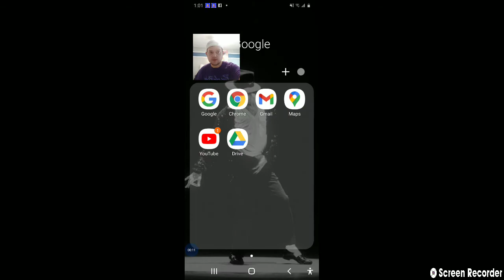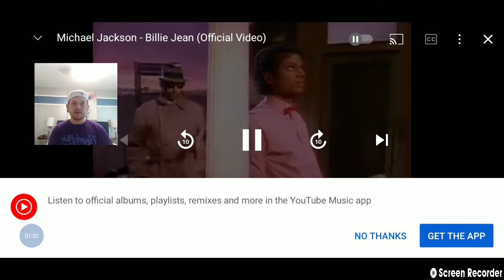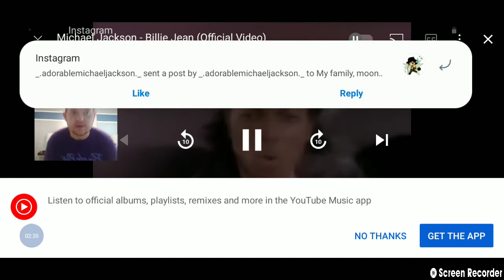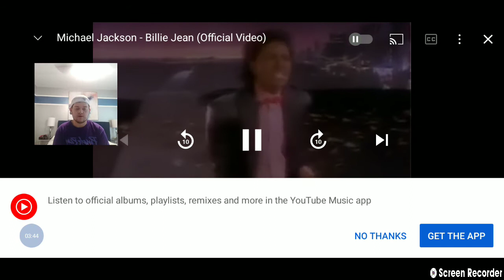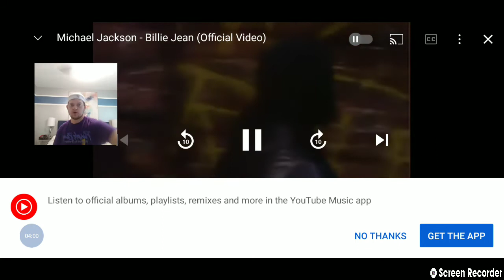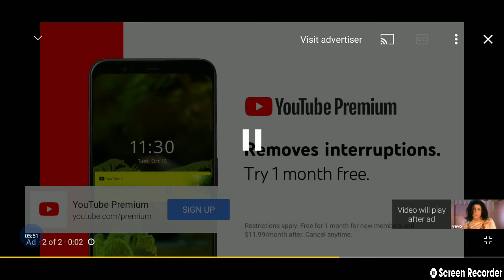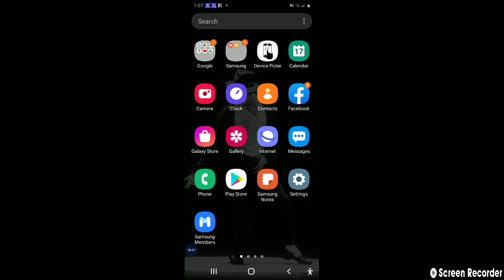my first reaction video reacting to Michael Jackson's Billie Jean